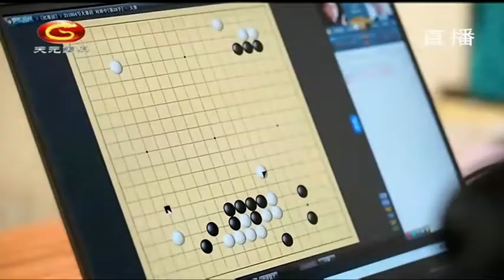20220216天元围棋赛事直播第36届中国天元战第1轮 丁浩VS戎毅（丁烈、范蔚菁）